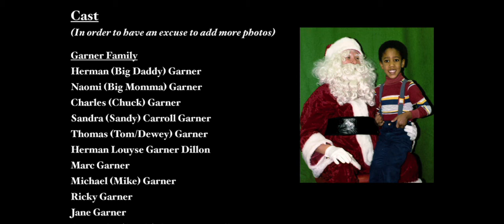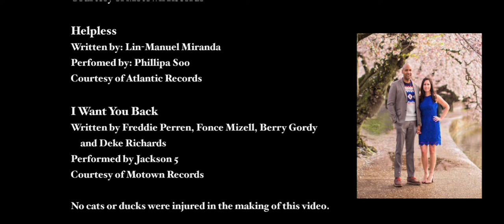Rehearsal Dinner video